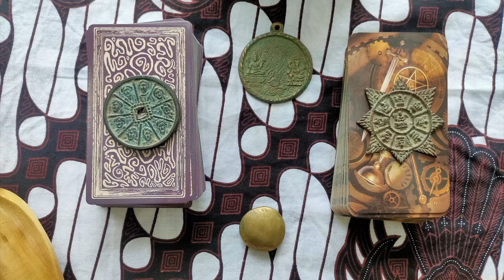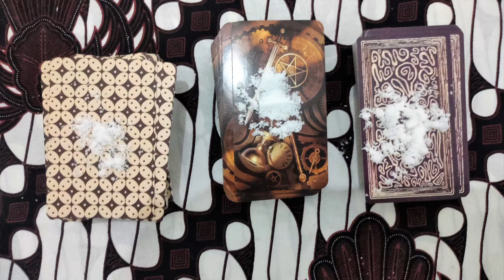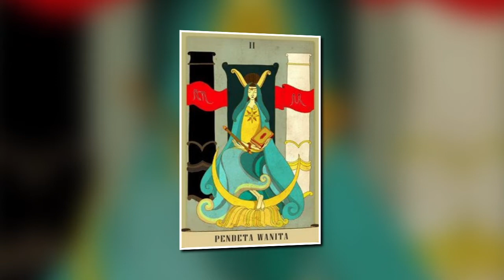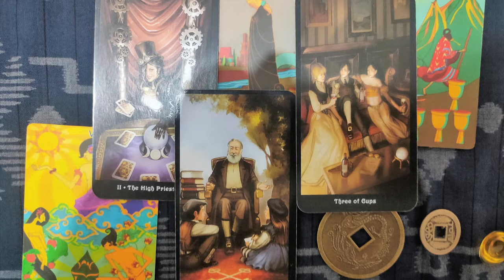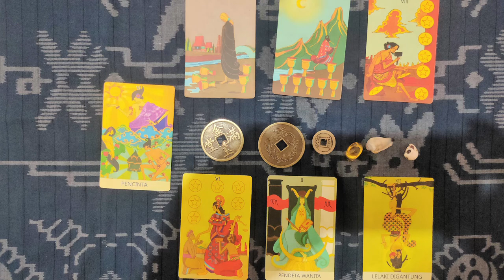Sagittarius forbidden love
Sagittarius this is your tarot reading for the year of 2023 coming from the mountains of Java.  You have fallen in love with someone who is unobtainable, it may simply be an infactuation and not reciprocated.
Futhermore I believe that there is something unsavoury about this love.  Are they your teacher, your manager, have a different sexaul preference, your sugar Daddy?  Certainly, there is some charity which might suggest that either they are generous towards you or you to them.  Whatever they are attached and certainly for now unobtainable.
You have been biding your time before you act and will probably learn something to make yourself more attractive.
You know there is something wrong and that they are unobtainable, deep down you understand that this cannot work.  But something is keeping you in hope, albeit false hope.  You may even be manifesting love or engaged in love magic.
The situation makes you increasingly pessimistic and depressed and the learning I speak of could be you realising that you need a plan B.  However, there is a strong steer from the universe that you need to give up on your hopes and walk away.